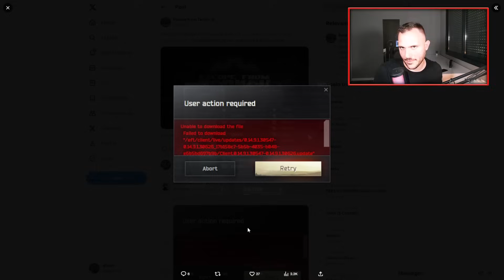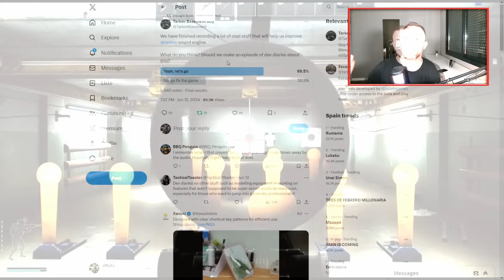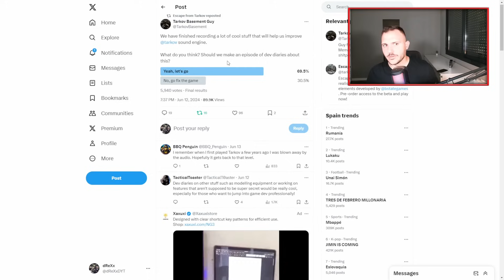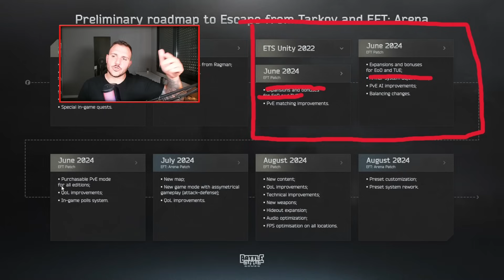NUEVO SISTEMA DE MIRAS, SISTEMA DE FAVORITOS, NUEVO SONIDO Y PARCHE ESTA SEMANA - NOTICIAS TARKOV 9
Nuevo video de Noticias!

00:00 INTRO
01:38 SISTEMA DE FAVORITOS
03:03 NUEVO SISTEMA DE MIRAS
04:33 NUEVO SONIDO
05:51 PARCHE ESTA SEMANA